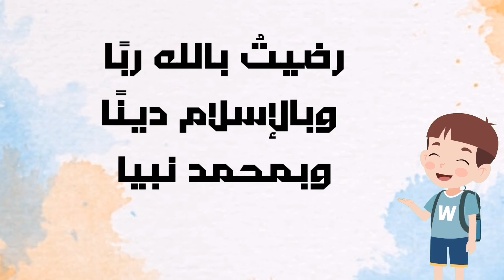الثقافة الإسلامية للأطفال الدرس الأول